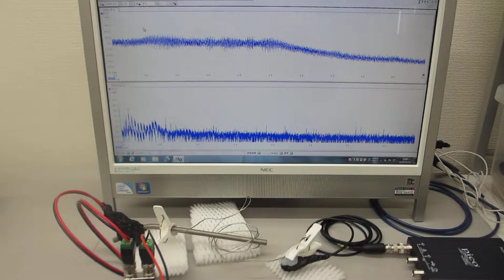低周波の共振現象と、高周波の非線形現象をコントロールする超音波実験（表面弾性波の利用技術）